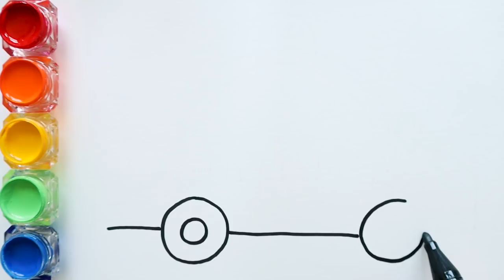Glitter Taxi coloring and drawing for Kids, Toddlers | Learn colors | Twinkle Art